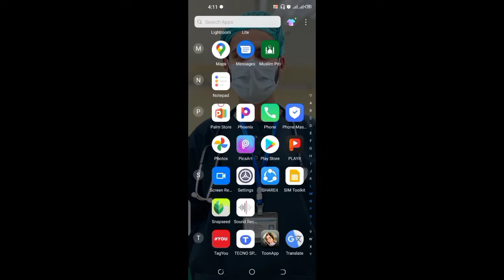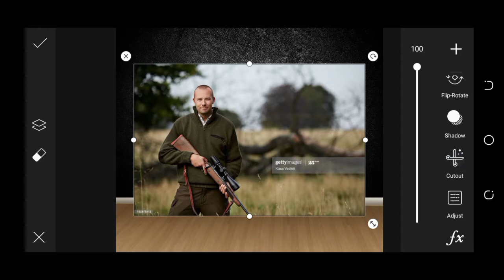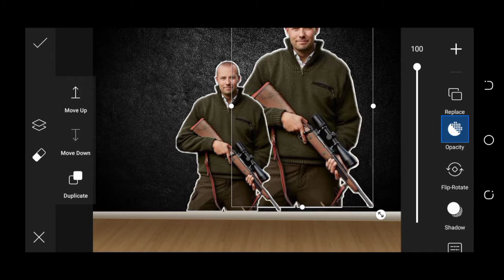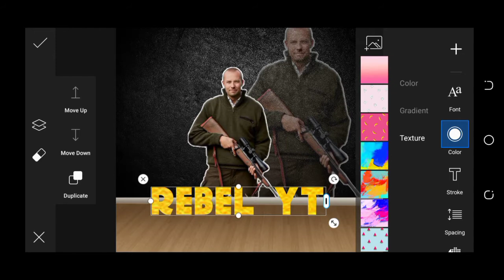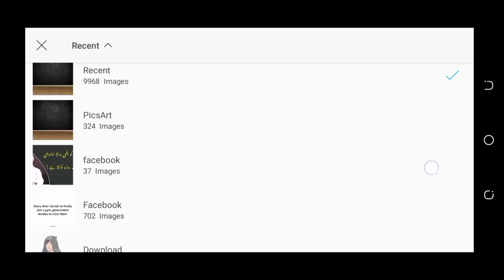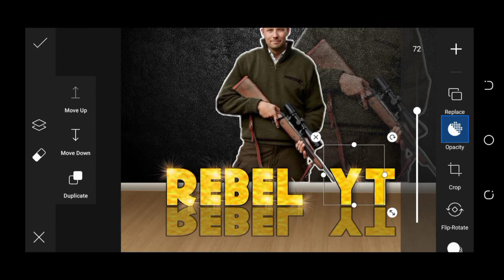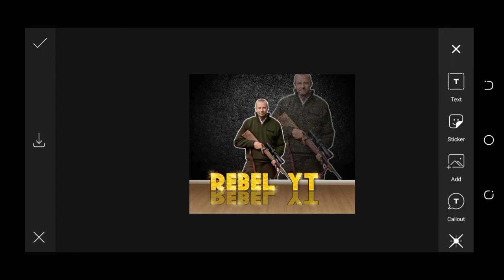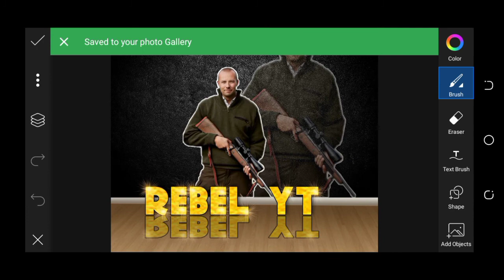How to make Pubg logo on Android || Make your own character logo in picsart -Part III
How to make Pubg logo on Android || Make your own character logo in picsart.

(لنک اوپن کرنے سے پہلے چینل سبسکرائب کر لیں اور بھائی کو سپورٹ کریں )

In this i will explain how to edit your own photo logo in picsart mobile.In 4 steps you should make logo on mobile make gaming or pubg logo in mobile .Following topics cover in this video :

1 how to make logo in android

2 how to make logo in android studio

3 how to make own logo in android

4 how to make gaming logo in android

5 how to make hd logo in android

6 how to make logo in android phone

7 how to make logo in android for free

8 how to make logo in android mobile

9 how to make gaming logo in android phone
10 pubg logo maker
11 pubg logo editing
12 pubg logo background
13 pubg logo intro
14 pubg logo art
15 pubg logo change
16 pubg logo design
17 pubg logo download
pubg logo download kaise karen
18 pubg logo design picsart
19 pubg logo editing in picsart
20 pubg logo editing video
21 pubg logo editing mobile
22 pubg logo editing pc
23 pubg logo editing kinemaster
24 pubg logo for youtube channel
25 pubg logo free
27 pubg logo for girl
28 pubg logo font
29 pubg logo gaming
30 pubg logo hd
31 how to pubg logo change
32 pubg logo in picsart
33 pubg logo in mobile
34 pubg logo joker
35 pubg joker set logo
36 pubg logo kaise banaye
37 pubg logo kaise kare
38 pubg logo kaise banaen
39 pubg logo kaise banaye online
40 pubg logo kaise download kare
41 pubg logo kaise banaye picsart
42 pubg logo kaise banate hain
43 pubg logo like sp joker
44 pubg logo like mortal
45 pubg logo like scout
46 make pubg logo like scout
47 pubg me logo kaise lagaye
48 how to make pubg logo on android
49 how to make pubg logo on picsart
50 how to make pubg logo on ios
51 how to make pubg logo on iphone
52 how to make pubg logo in kinemaster
53 how to make pubg logo for youtube channel
54 how to make pubg logo with character
55 how to make pubg logo in pixellab
56 how to make pubg logo android
57 how to make pubg logo app
58 how to make pubg logo am lit
59 how to make pubg logo and name
60 how to make pubg mascot logo on android
61 how to make pubg logo on android malayalam
62 how to make pubg character logo on android
how to make pubg logo like sp joker in mobile
How to make pubg logo in picsart mobile Android
Make your character logo
How to make your own picture or photo logo .